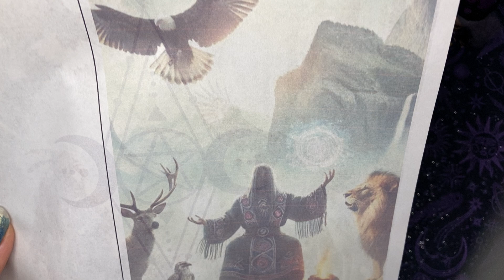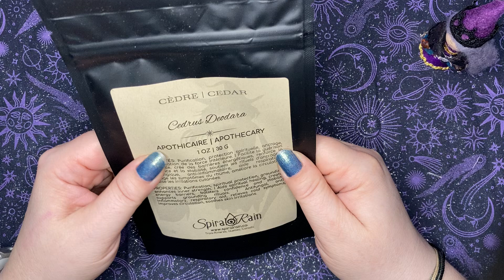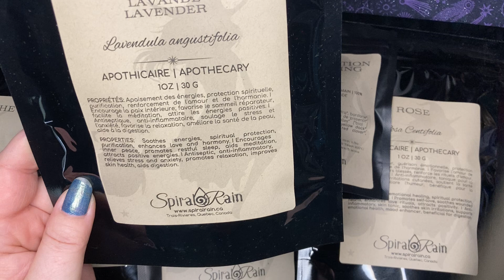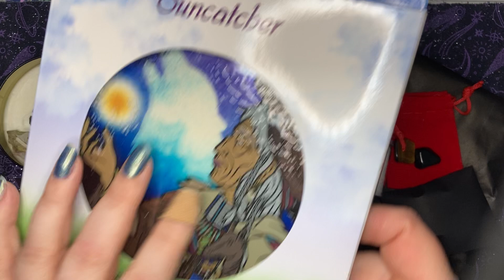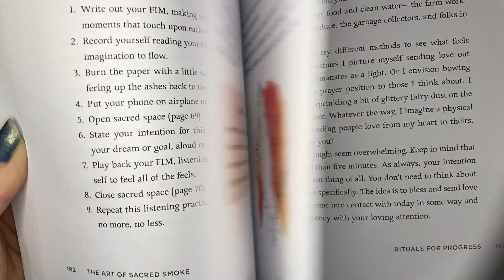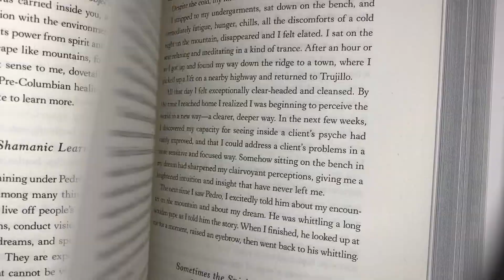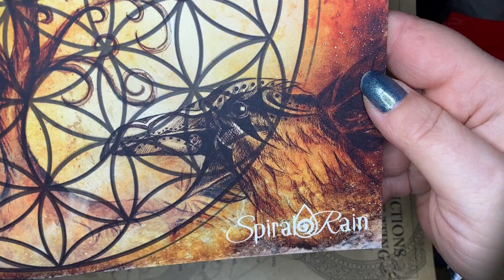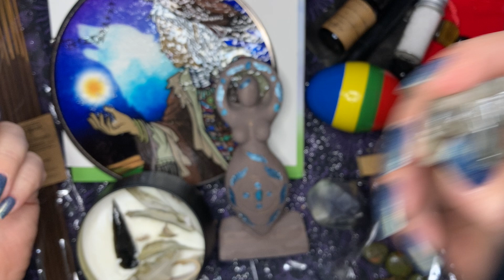Spiral Rain Shamanic Journeys and Spirit Animals